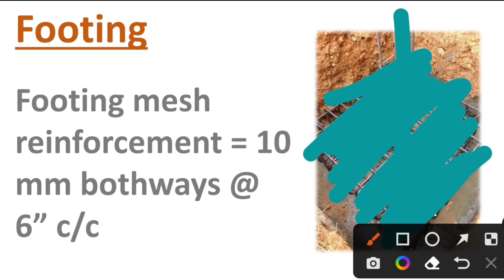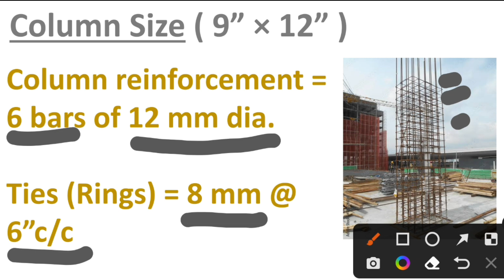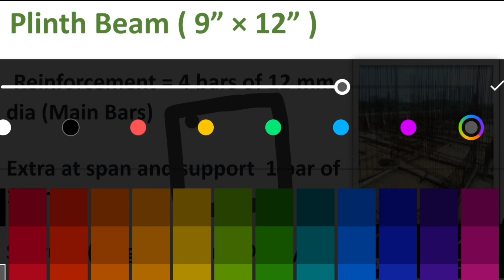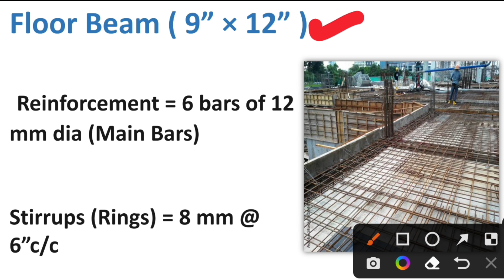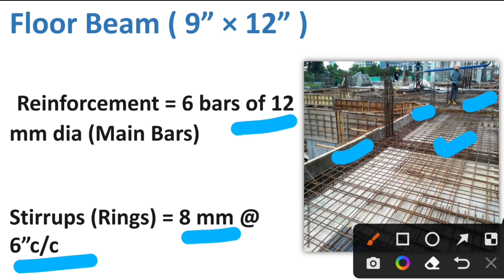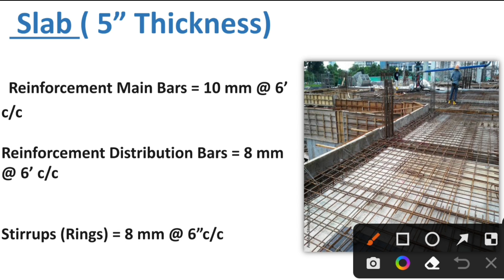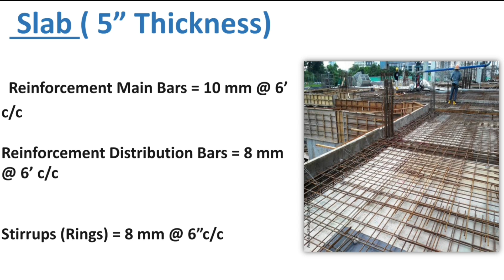Full Reinforcement details of 2-Storey House | 2 मंजिला घर के लिए सरिया की पूरी जानकारी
Solved Queries
slab reinforcement details
full reinforcement details of 2 storey house
reinforcement detail of 2 storey house
reinforcement details of footing for 2 storey building
2 storey house footing reinforcement detail

📌Construction cost of 1200 SQFT House in 2022 || 2022 में घर बनाने पर कितना खर्चा लगेगा ?

📌Construction cost of 1250 SQFT House in 2022 || 2022 में घर बनाने पर कितना खर्चा लगेगा ?

📌Construction cost of One Column for house | 1 कॉलम  को बनाने में कितना खर्च लगेगा? मटेरियल और लेबर!

Instagram Username : erarpit28